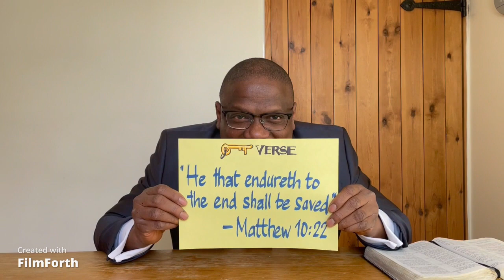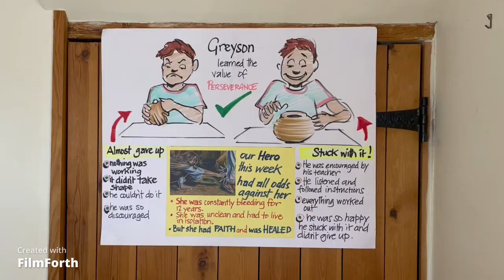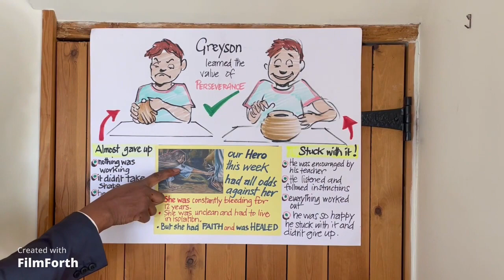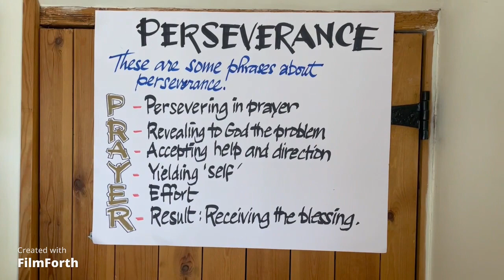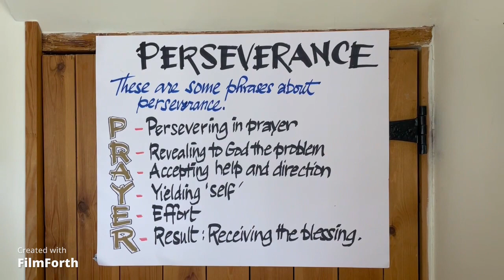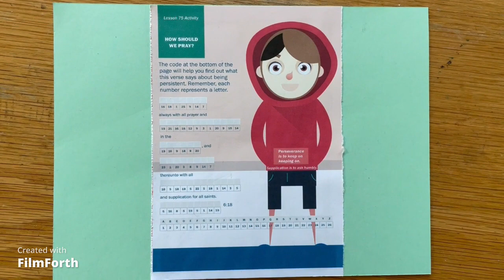6th Feb 2022: ELEMENTARY Sunday School kids video